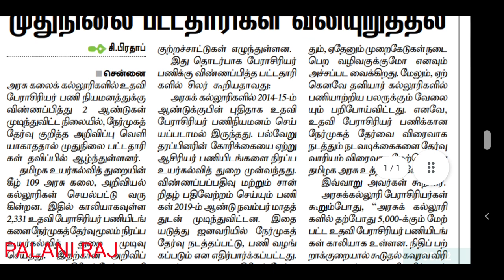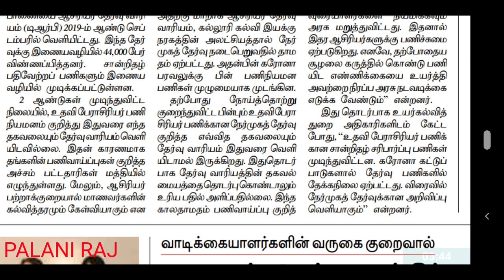TRB PRESS RELEASE | TRB RECRUITMENT 2021 | TRB LECTURER | PG TRB | TET | TN TET | TN TRB NEWS